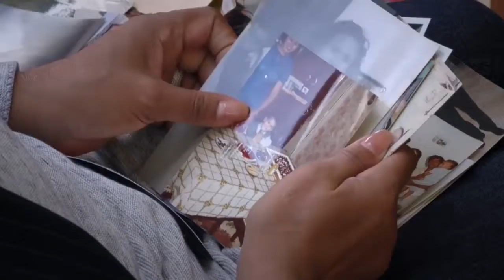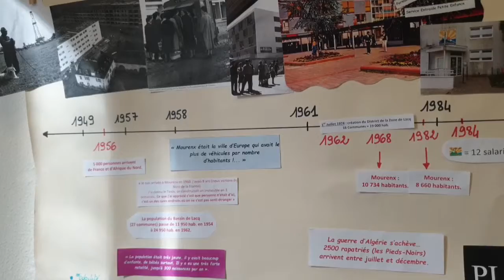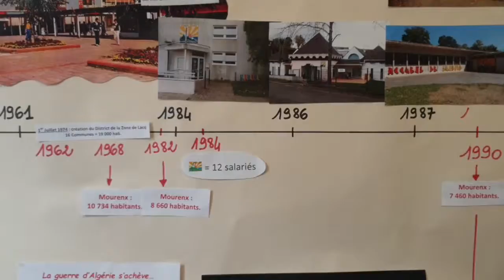Film AG 2019 Centre Social "Lo Solan" de Mourenx